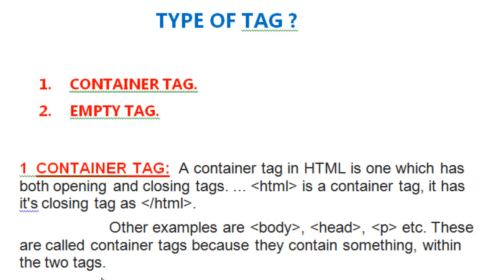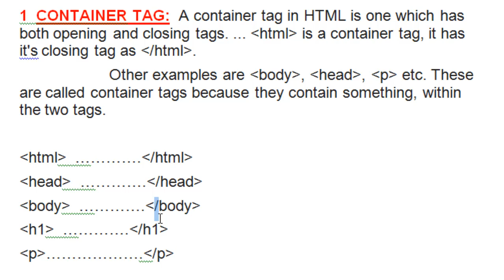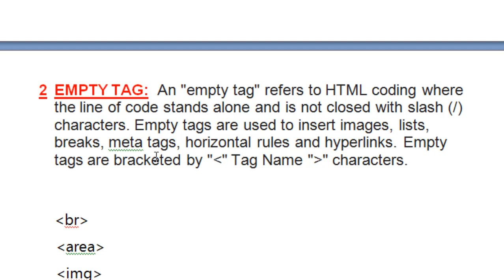Lession 5 TYPE OF TAGS IN HTML FOR BEGINNERS IN HINDI || EASY COMPUTER IN HINDI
How To Download Free Punjabi Typing Tutor life Time With very Simple way in Punjabi hindi

add facebook icon twitter icon instagram icon and blog icon in youtube channel art for beginners wit

Download youtube video  with vlc player with very easy way in hindi vcl video download tutorial hind